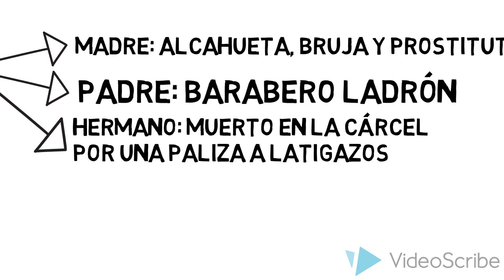El Buscón resumen